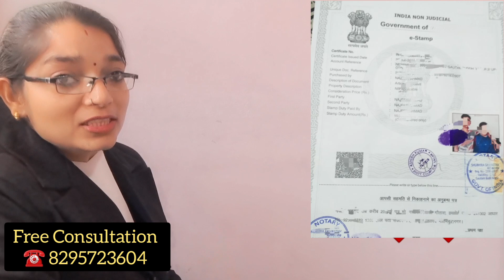❤️ Lucknow court marriage without notice same day 2024 process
❤️ Lucknow love marriage without notice same day 2024 process

Tatkal marriage

tatkal marriage
turant shadi